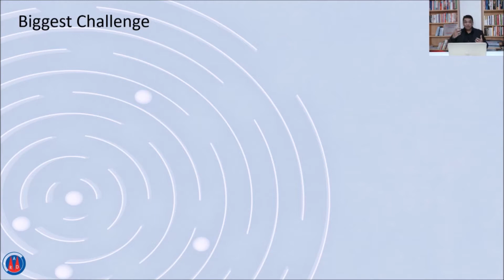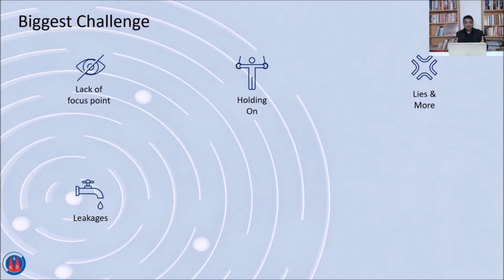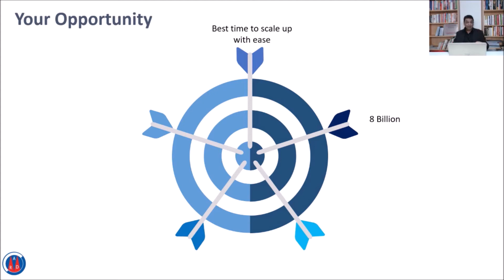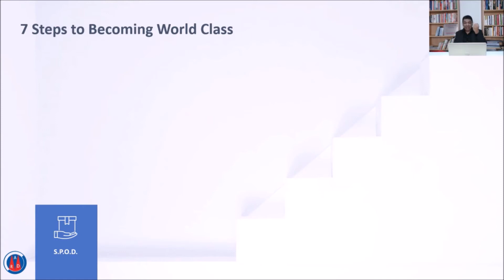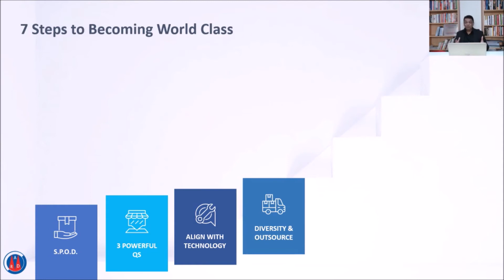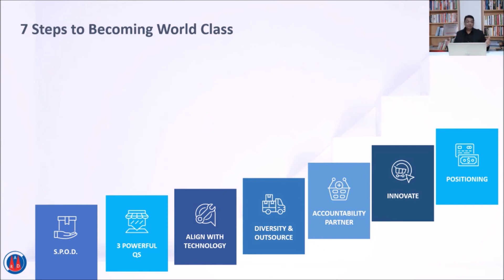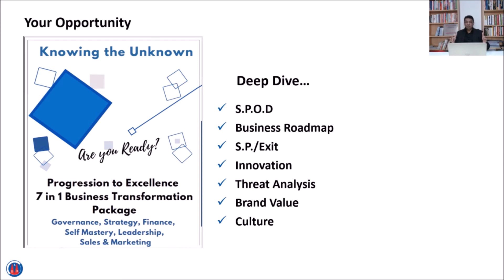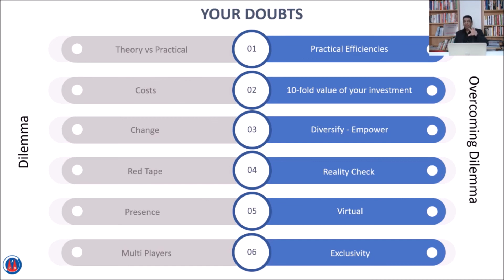7 Steps to becoming a World-Class Leader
In this webinar, we cover the 7 steps to becoming a World-Class Leader, entrepreneur, executive, and director that will shift your mindset and help you immerse into the deep tactics needed to succeed as we weather this storm.
This webinar on becoming a world-class leader is specifically for family businesses, private companies, entrepreneurs, partners, and professionals in all sectors.